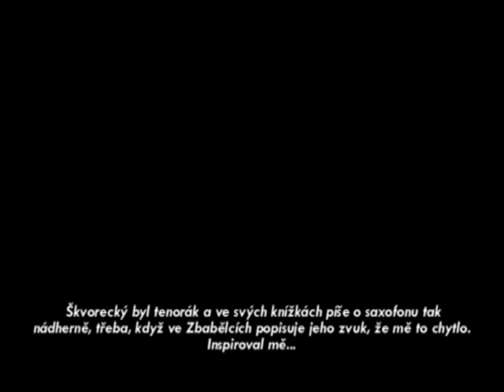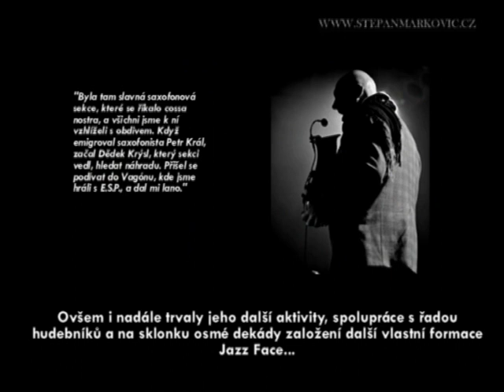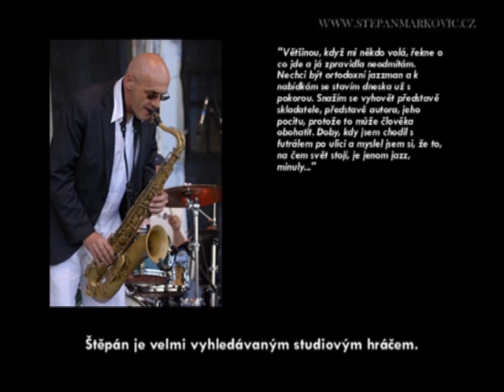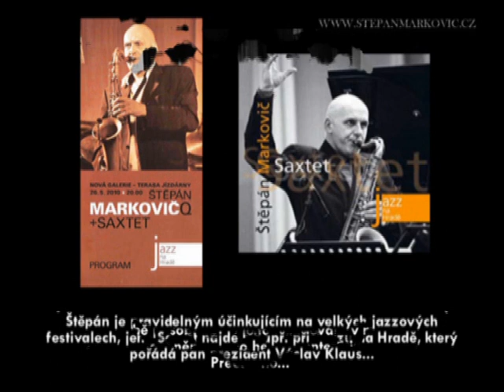Stepan Markovic (bio)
Saxofonista a flétnista Štěpán Markovič - Po působení v jazzrockové formaci Expanze II prošel kapelami E.S.P., Jazz Face, byl členem JOČRu, hrál s Emilem Viklickým, Laco Deczim, je členem orchestru Gustava Broma. Spolupracoval s řadou významných tuzemských i zahraničních osobností nejen z oblasti jazzu. Je velmi vyhledávaným studiovým hráčem. Od roku 1998 vyučuje na Konzervatoři Jaroslava Ježka...